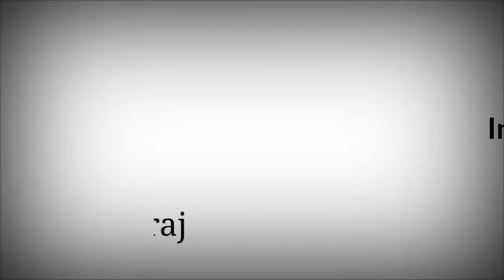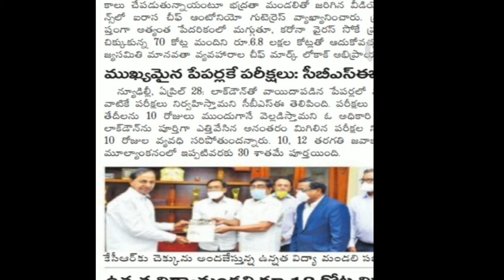10th CBSE Exams will be Conducted or Not ? No Exams it Seems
P.Dhanaraj(Maths Trainer),